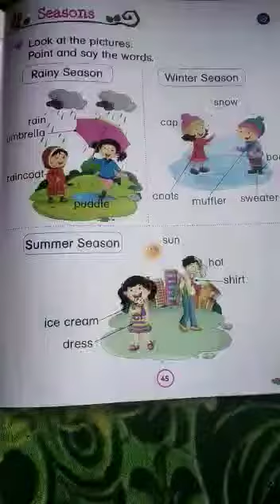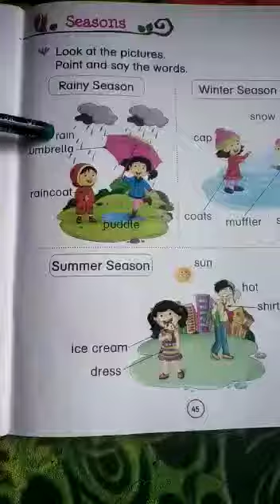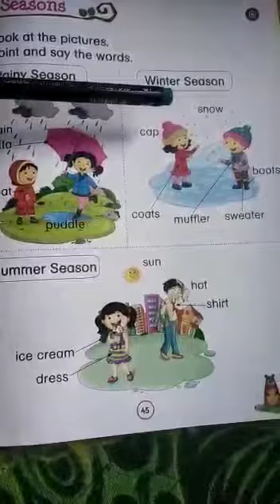UKG ENGLISH P NO 45 SEASONS PART 1